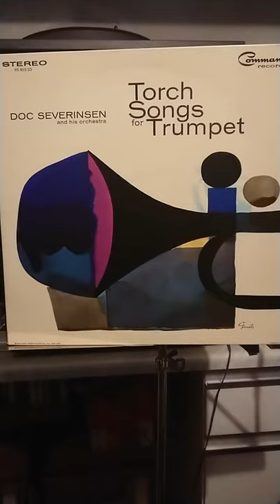Yesterdays Doc Severinsen Torch Songs for trumpet 1963